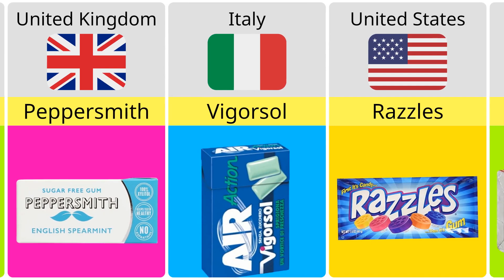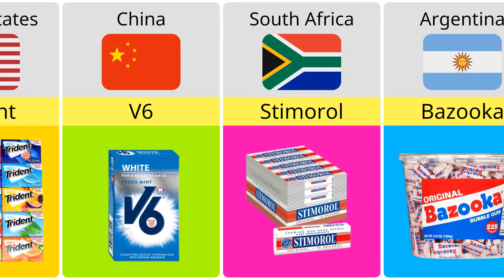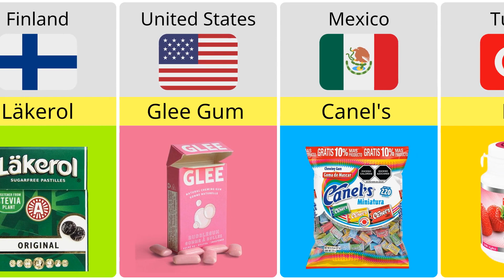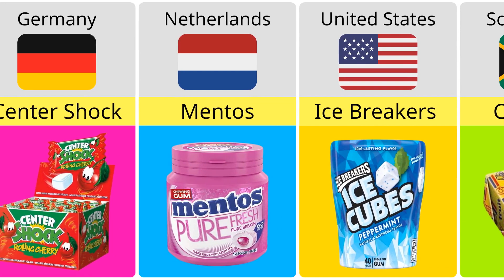Chewing Gum From Different Countries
Discover chewing gum from different countries. Enjoy watching this video!